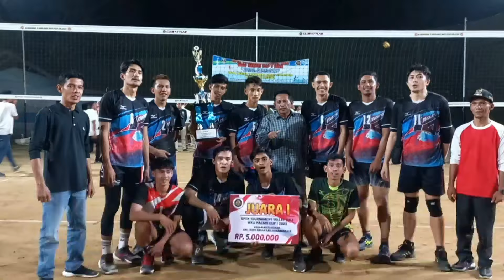Sengit》jumbak vs pandawa | babak 16 besar open dusun rantau panjang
Sorotan laga babak 16 besar
TURNAMEN BOLA VOLI
KARANG TARUNA TUAH SAKATO CUP 2024
yg di selenggarakan di
Dusun rantau panjang
kecamatan : JUJUHAN
kabupaten : MUARA BUNGO

yang mempertemukan tim dari
JUMBAK VS PANDAWA

Dan di akhir laga tim dari JUMBAK
 keluar sebagai pemenang dengan SKOR 3 - 1

Tonton keseruan voli tarkam sumatra hanya di chanel sule kw prikiraw

Trimah kasih banyak buat sahabat" voli mania yg selalu dukung chanel ini dengan
like,komen,subcriebe dan share